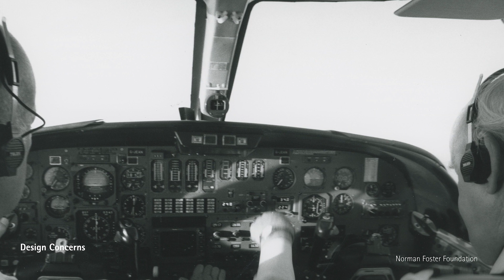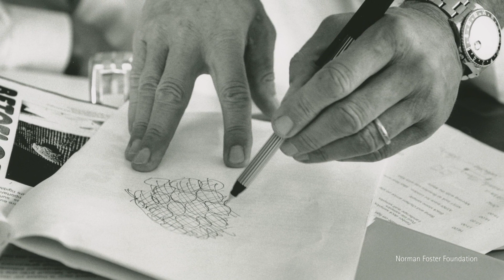Building the Future - Terence Conran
For our second episode of the ‘Building the Future’ series, celebrated designer Sir Terence Conran recalls meeting Norman Foster on numerous social occasions. From these repeated encounters a lasting friendship would grow and develop, founded upon Conran’s admiration of Foster’s clear abilities. These were typified by a drawing of rooftops, overlooked from a house in France, which conveyed Foster’s “huge attention to detail”, and for Conran stood comparison to the work of David Hockney.

On the subject of maintaining an architectural practice, Conran declares his great admiration for model making. The ability to examine a design from every direction, and to make architectural decisions based upon a model, is a facet Conran strongly associates with Norman Foster’s working method.

A helicopter flight over the City of London provided the two friends with an apposite moment to discuss the planning of this complex urban settlement, and anticipate the most suitable locations to position tall buildings. This discussion was to prove prescient, given Norman Foster’s numerous contributions to this urban fabric.

Conran contrasts this with a lack of understanding shown to the potential of fine architecture and design by those in authority. He reasons that the best qualities of design are built on the achievements of such individuals as Norman Foster; an architect who few can compete with, but whose works “make the world a better place”.